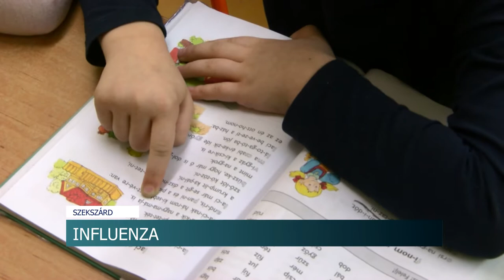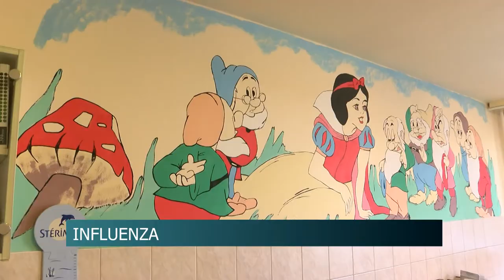Influenza – egyre több a beteg Tolna megyében 20200309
Egyre többen betegednek meg influenzától Tolna megyében. Pedig az országnak több részén már lecsengőben van a szokásos tél végi járvány. Tolna megyében ennek ellenére sok gyerek hiányzik az iskolákból, és az egyik háziorvos is azt mondja, hogy idén különösen hosszúnak bizonyul az influenza szezon.